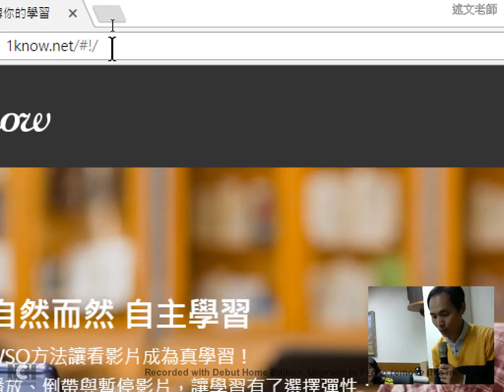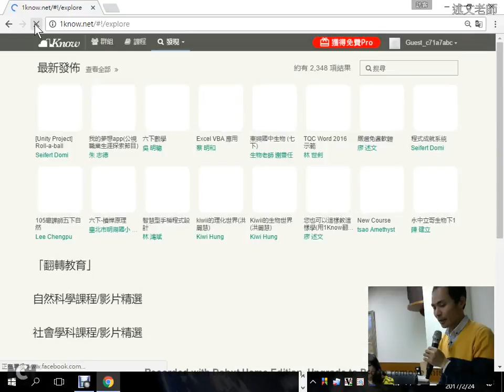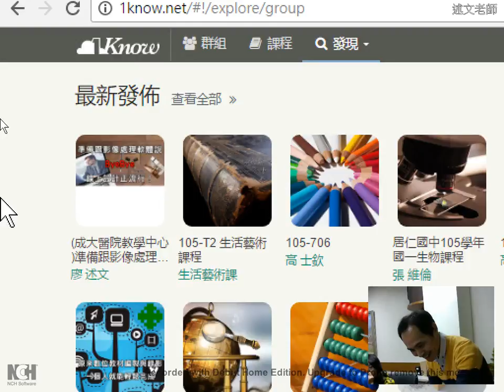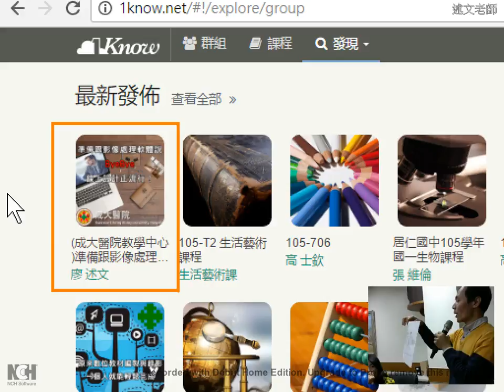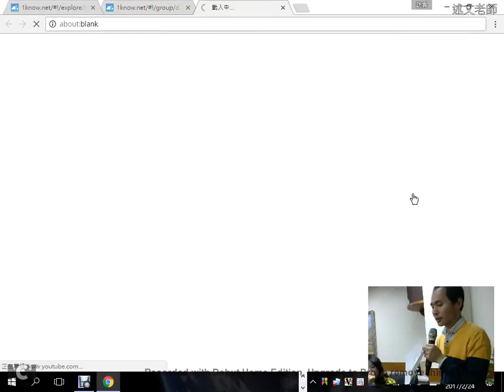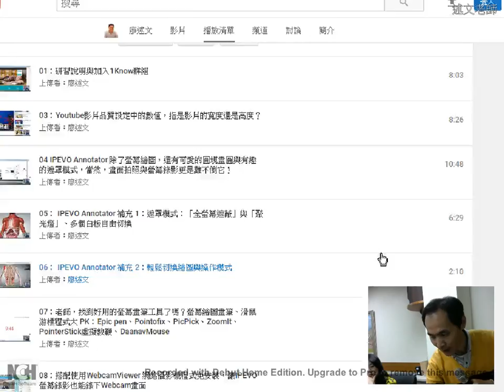01：加入「成大醫院教學中心」研習群組